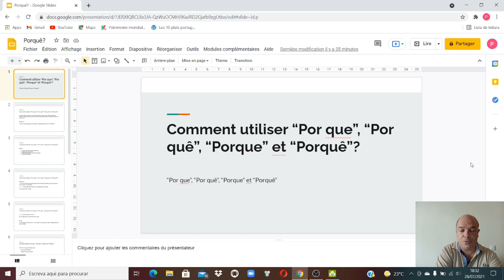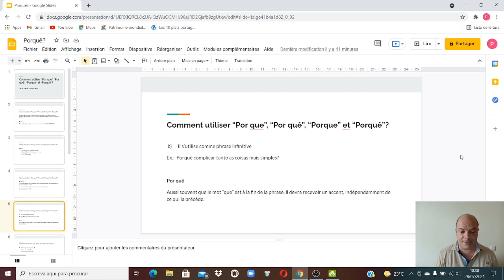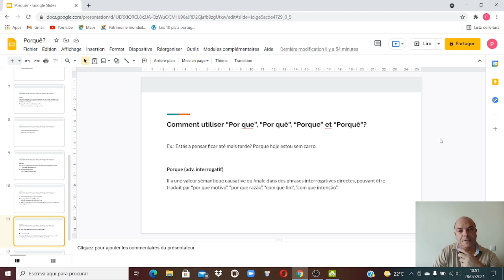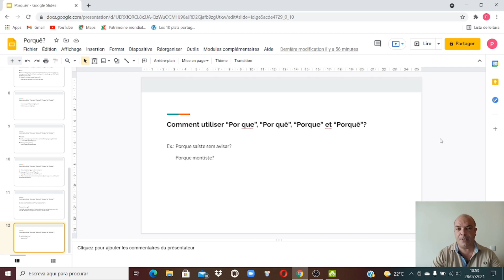Comment utiliser correctement en portugais les expressions "por que", "por quê", "porque", "porquê"?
Bien souvent les expressions "porque" et "porquê" ainsi que "por que" et "por quê" sont confuses pour qui cherche à apprendre le portugais comme langue étrangère. Cette vidéo permet de comprendre la signification de ces expressions ainsi que leur utilisation correcte.

Télécharger votre guide sur 4 príncipes qui peuvent vous aider à apprendre n'importe quelle langue: